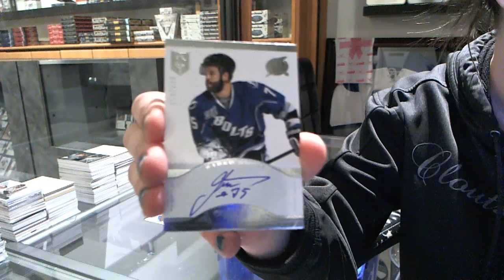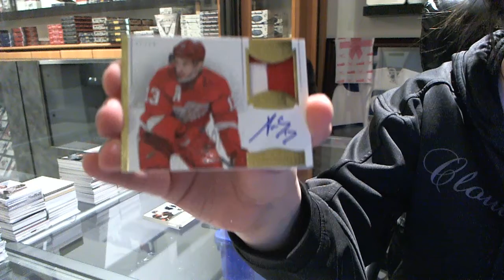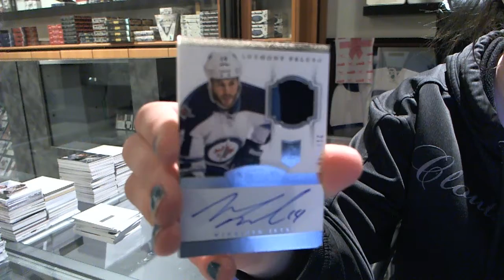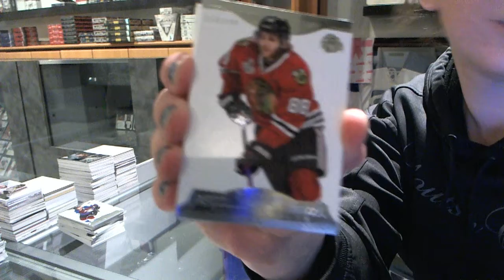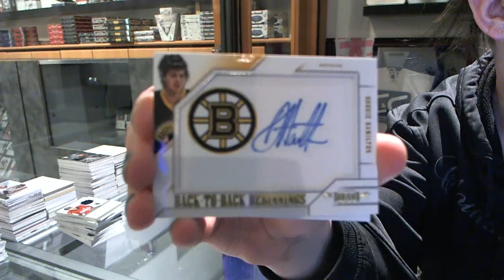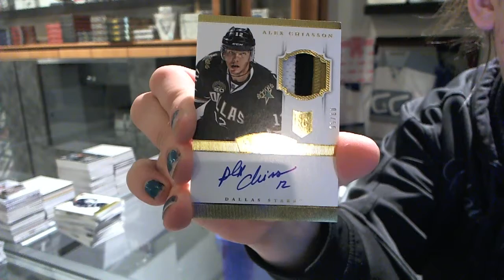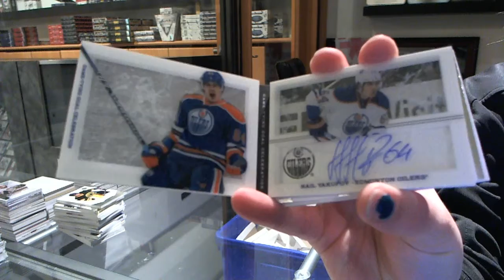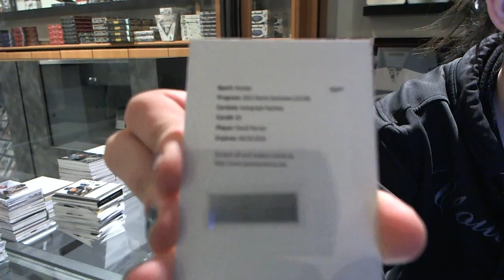13-14 Dominion Hockey 4 Box Break - C&C #4263